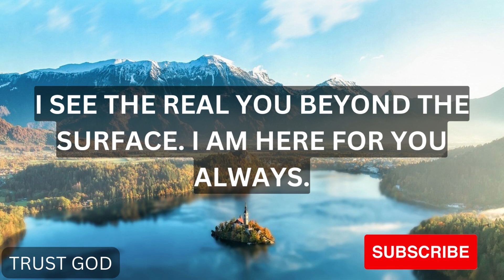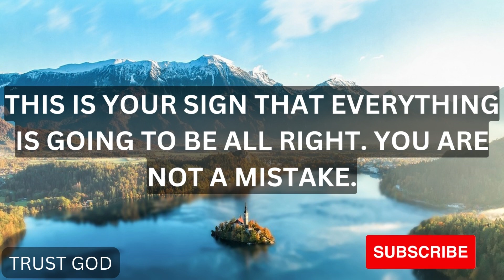God Says: "Get Ready For Good News" | God Message Today | Trust God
Listen To What LORD JESUS Wants To Say To You Today. A Message From God, A Message From Jesus, A Motivational Message From Heavenly Father , To You Specially.
(Bible Inspired)